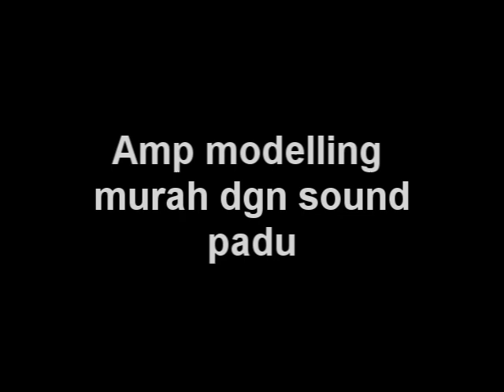Nux MG 300 sound test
Amp modelling ni antara yg murah gaess. tak padan dengan sound yg dia boleh keluarkan...mmg berbaloi gaess
video ni abe guna gitar Santa Cruz les paul jer